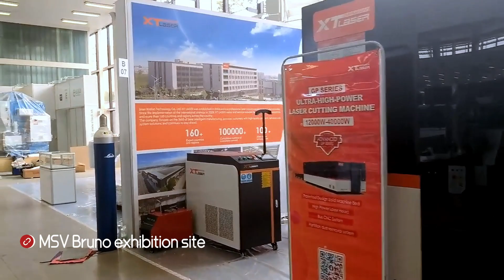XT LASER global service in CZ